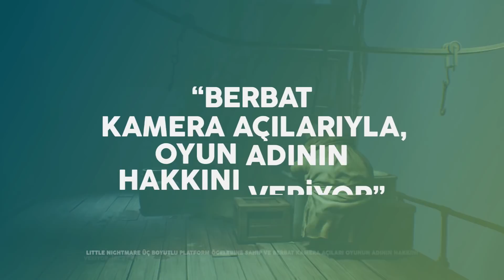LITTLE NIGHTMARE / ELEŞTİRİ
Ses ve Dublaj: Shockvoice
Yazan ve Kurgulayan: Barkın Deniz
DAHA FAZLA İÇERİK VE GÜNDEM TAKİBİ İÇİN